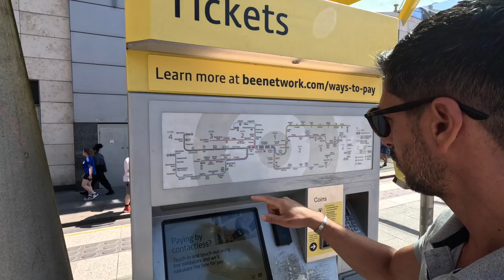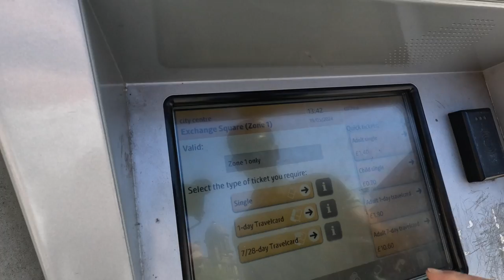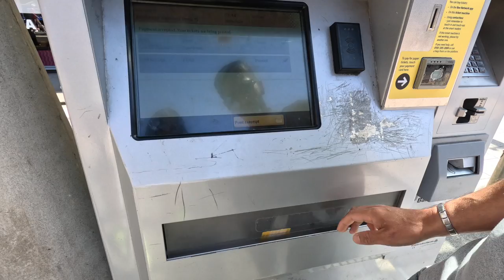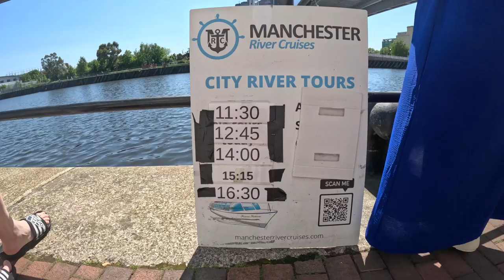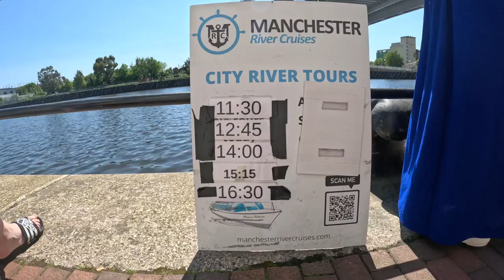O que fazer em Manchester | Cansado de Londres? Descubra a cidade que está superando a Capital!🇬🇧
🇬🇧Manchester ou Londres? Um dia incrível nesta cidade histórica e moderna ao mesmo tempo me provou que Manchester tem tudo para superar a capital. Descubra como a cultura, a arquitetura e a atmosfera acolhedora tornam Manchester um lugar mais especial para explorar!

🌍 ✈️Sem estresse, criamos seu roteiro europeu com tudo o que você precisa. Você só se preocupa em postar as fotos depois!

🇮🇹 Precisa de assessoria para sua cidadania italiana?
🌟 Indicamos os melhores profissionais para cuidar de todo o processo com eficiência e experiência.Descubra quem pode ajudar a tornar seu sonho realidade!

🔥 Super Dica: 💸 Quer enviar dinheiro pro exterior com taxas justas e sem surpresas?
Eu uso a Wise e super recomendo! É rápido, seguro e aceitos em vários países e as taxas são bem mais baixas que dos bancos tradicionais.
🔔Clique no link abaixo e comece a economizar nas suas transferências internacionais!

Queremos saber sua opinião! Deixe um comentário abaixo sobre o que mais te interessou ou qualquer dúvida que você tenha.

Grazie!🇮🇹